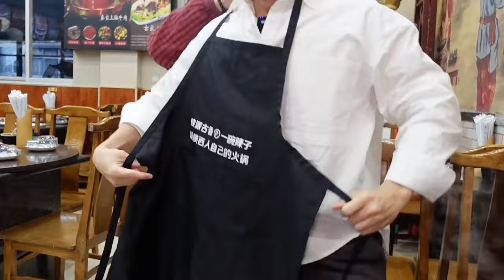打卡陝西寶雞特色油辣子銅火鍋，羊肉裹著辣子夾在烤餅中，香氣四溢吃起來太爽了！【海浪兄弟】